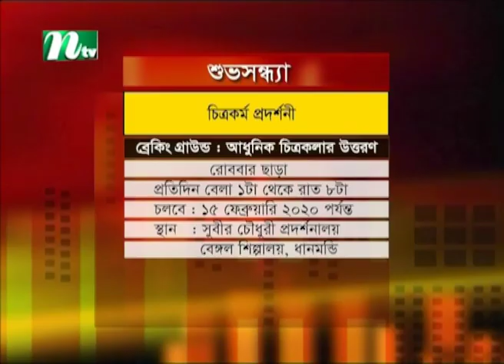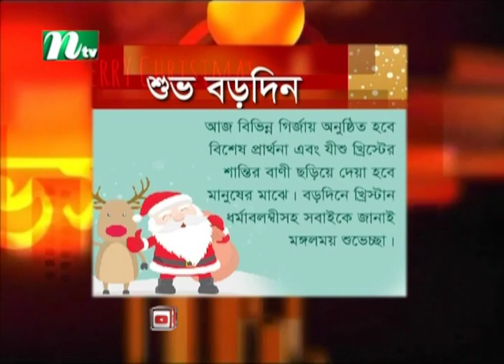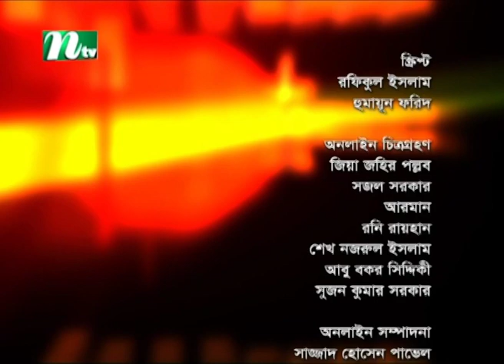Shuvo Shondha | Nirmol Rozario | Sonia Refat | EP 5299 | NTV